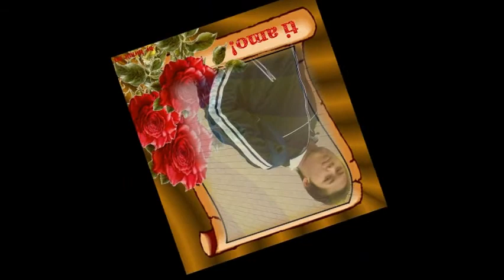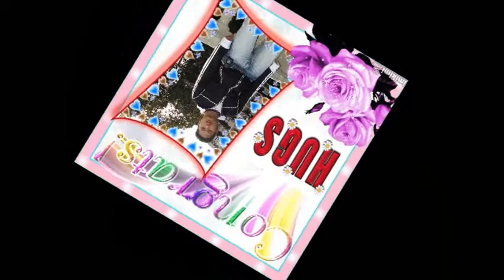karen song - Na Gu ( picture ) 01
Na Gu